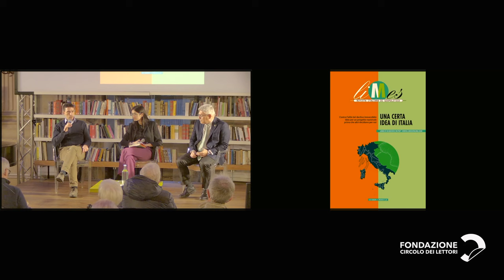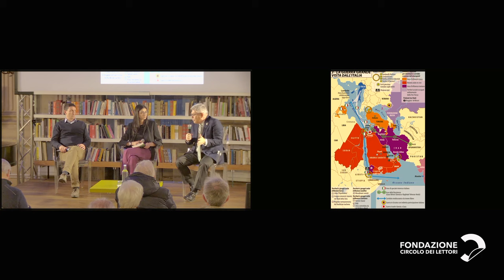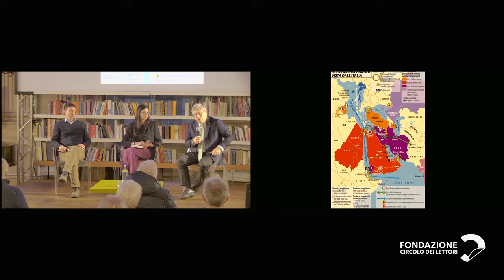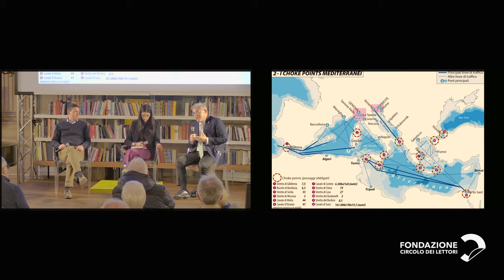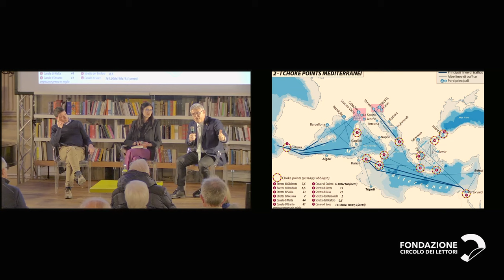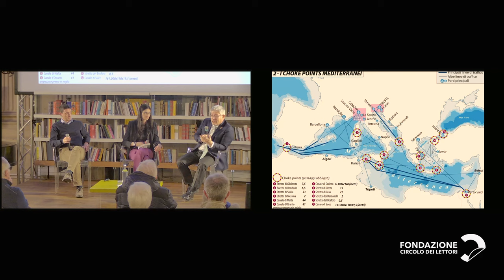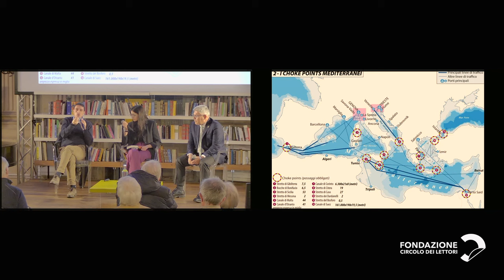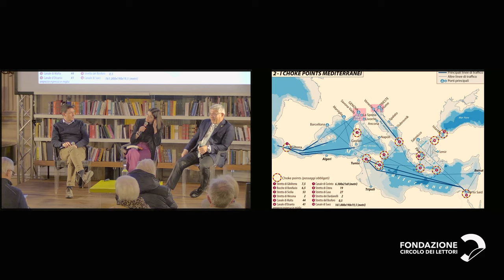LIMES + YouTrend | Il fattore italiano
Il nuovo appuntamento di La mappa del mondo

con Valentina Porta, Fabrizio Maronta e Germano Dottori
a cura di “LIMES”
in collaborazione con YouTrend

Gli analisti di “LIMES” raccontano il numero di marzo della rivista di geopolitica.